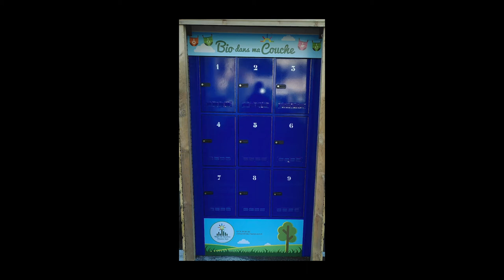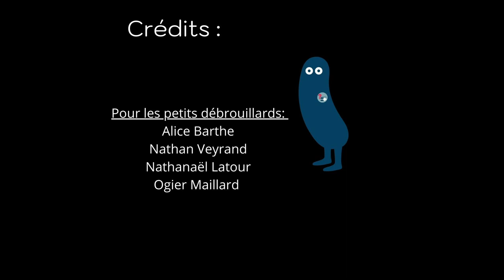Visite de la Régie de quartier - Version longue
Rencontre de Mariam Coulibaly de la régie de quartier qui nous propose une visite commentée. Version longue